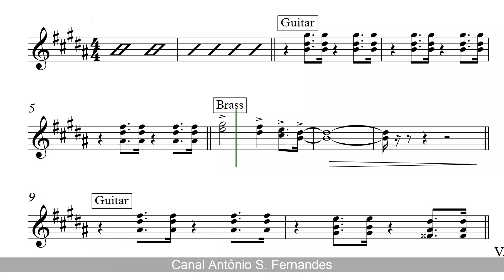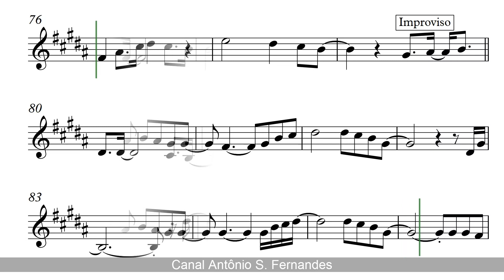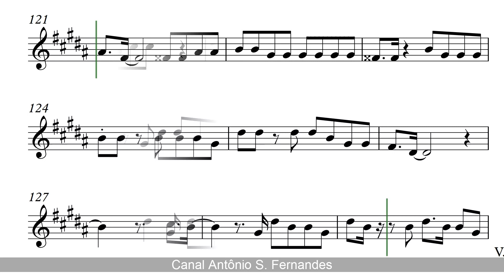Morena Tropicana - Alceu Valenca (Sheet Music) Alto Sax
The Pure Pitch Method - Perfect Pitch Ear Training

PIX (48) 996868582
Obrigado!
Alceu Paiva Valença OMC (São Bento do Una, 1 de julho de 1946) é um cantor, compositor, instrumentista e advogado brasileiro. Seu disco de estreia foi gravado em parceria com Geraldo Azevedo.
Nasceu no interior de Pernambuco, nos limites do agreste com o sertão. Influenciado pelos maracatus, cocos e repentes de viola, Alceu conseguiu utilizar a guitarra com baixo elétrico e, mais tarde, com o sintetizador eletrônico nas suas músicas.

Alceu Valença (born July 1, 1946) is a Brazilian singer, musician and songwriter.
Alceu Valenca was born in countryside Pernambuco, Northeast Brazil. He is considered the most successful artist in achieving an aesthetic balance between traditional northeastern Brazilian music and a broad range of electronic sounds and effects from pop music. One can find traces of maracatu, coco and "repentes de viola" (improvising fast-paced Brazilian folk music) in most of his songs. Alceu was able to utilize the electric guitar, the electric bass, and lately even a synthesizer was added to his broad scope of musical instruments.
Because of that, Alceu was able to recreate Northeastern traditional music, like baião, coco, toada, maracatu, frevo, caboclinhos, embolada and repentes: all sung with a sometimes rock sometimes alternative sounding music background. His music and his themes are intangible, universal and unlimited. However, his aesthetic basis is genuinely Brazilian Northeastern music.